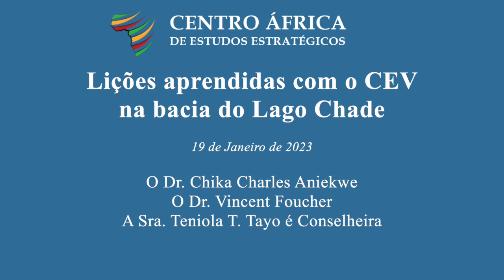Lidar com o extremismo violento na Bacia do Lago Chade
Uma análise aprofundada das diferentes abordagens e estratégias para lidar com o extremismo violento e seu impacto na Bacia do Lago Chade.

Objetivos do Webinar:
• Examinar as principais tendências do conflito na bacia do Lago Chade.
• Analisar abordagens para lidar com o extremismo violento e o seu impacto na Bacia do Lago Chade.
• Obter insights sobre as práticas mais promissoras e as armadilhas conhecidas no combate ao extremismo violento.

Membros do painel:
• O Dr. Chika Charles Aniekwe
• O Dr. Vincent Foucher
• A Sra. Teniola T. Tayo é Conselheira

Moderador:
O Dr. Anouar Boukhars